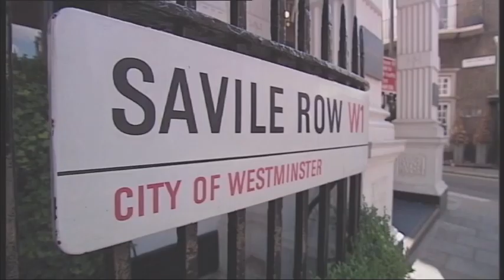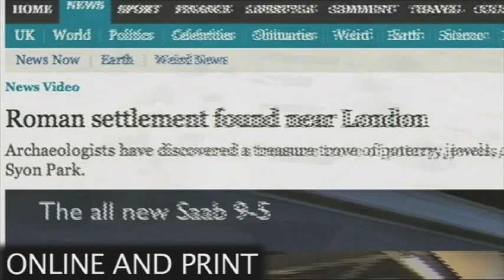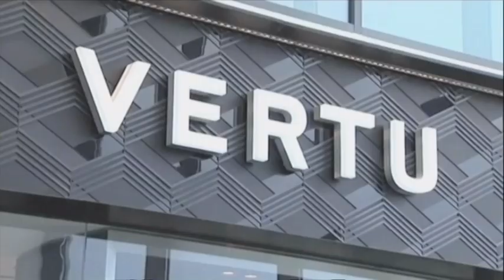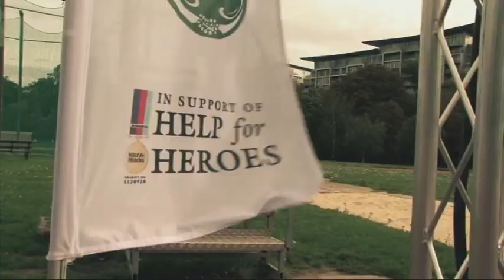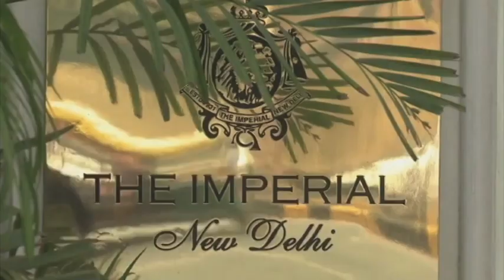Neville McCarthy broadcast showreel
Showreel prepared for Neville McCarthy